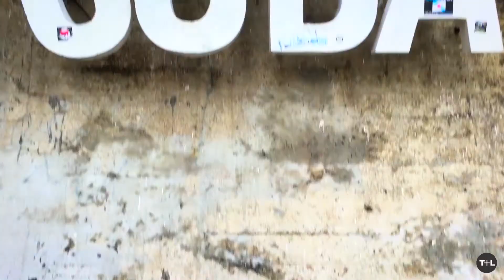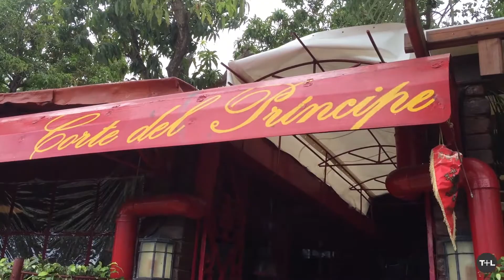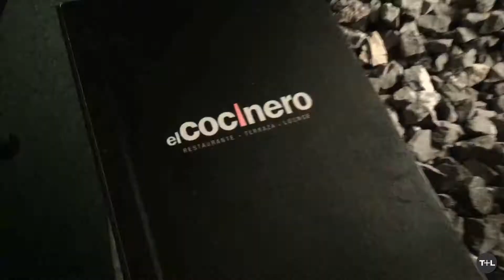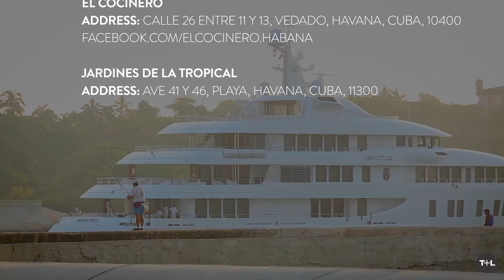24 Hours in Havana!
Driving in a vintage car, booking a room at the Hotel Nacional de Cuba, and partying with the locals are just a few of the top things to do in Havana. Even if you’re only spending one night in the country’s capital, these are the activities and attractions you won’t want to miss. Watch as Jamie spends 24 hours in Cuba's capital.